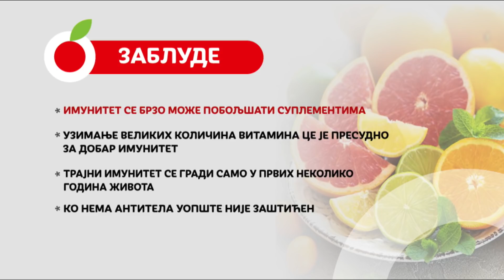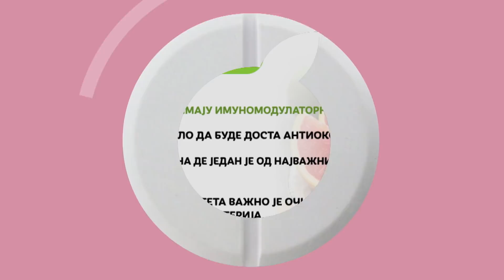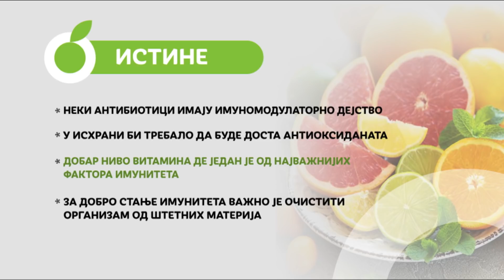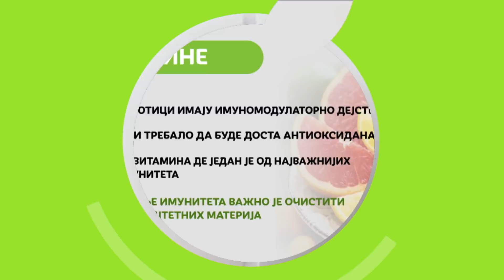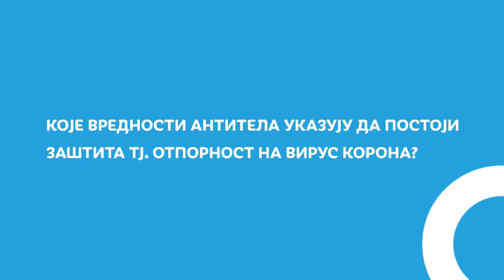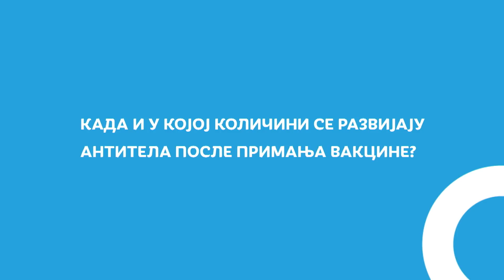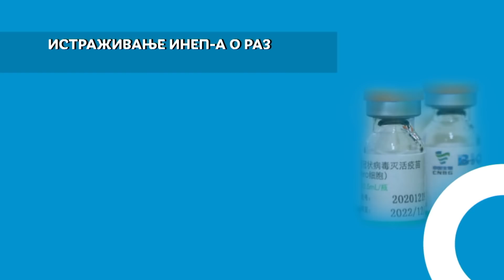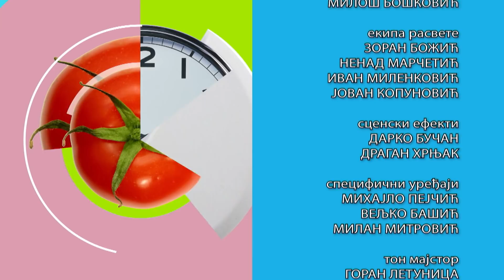RTS Ordinacija: Istine i zablude o imunitetu